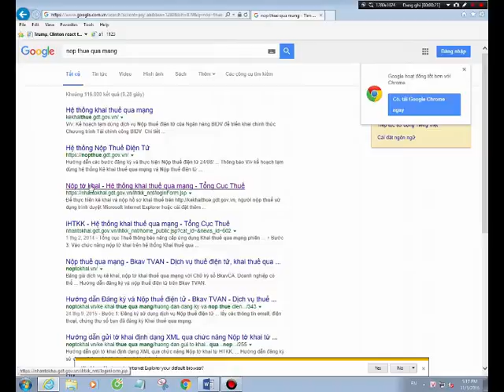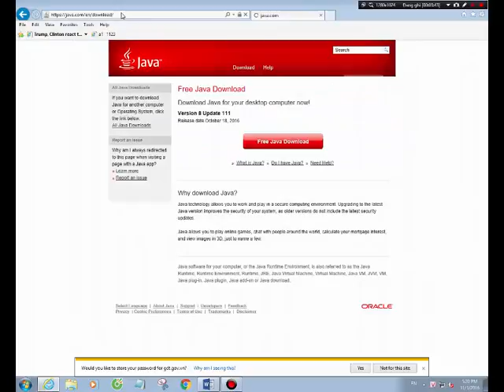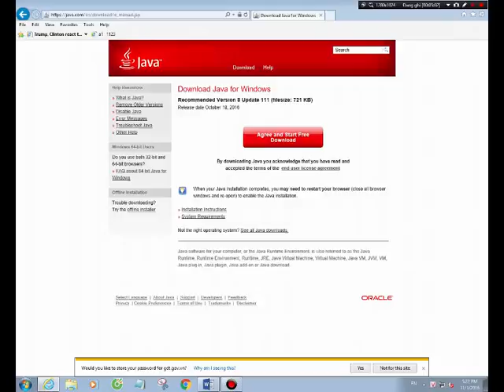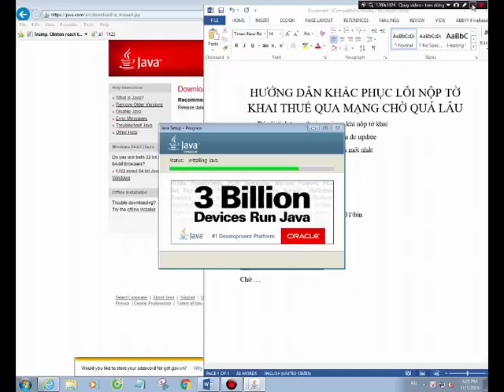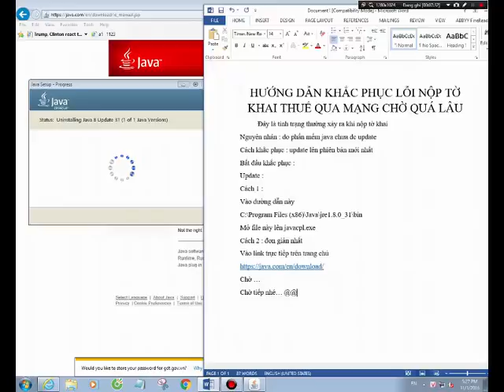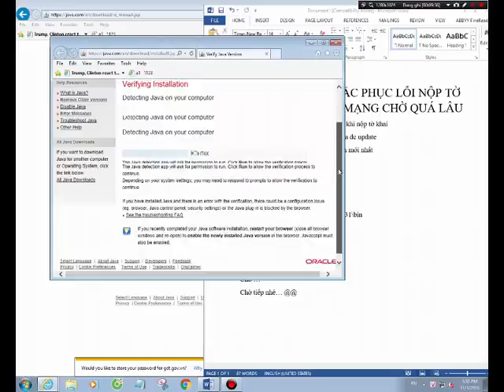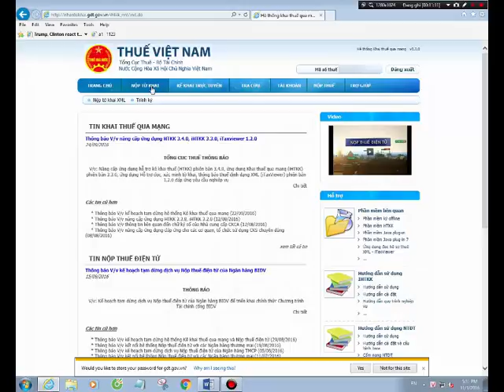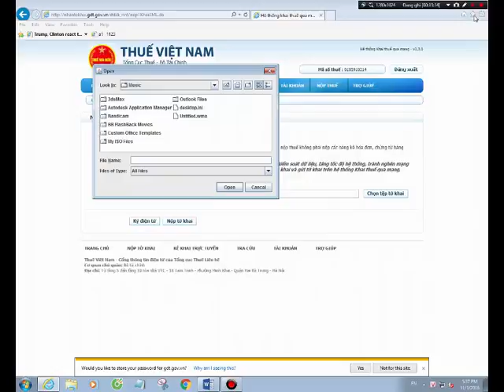cách cài Java, cài Java hỗ trợ nộp tờ khai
Cài Java để nộp thuế qua mạng, nộp thuế qua mạng,